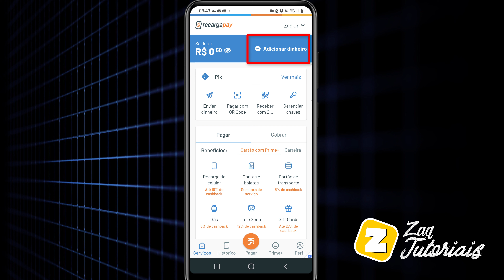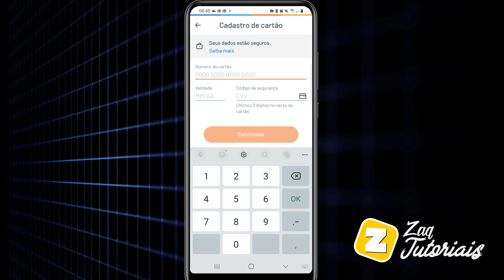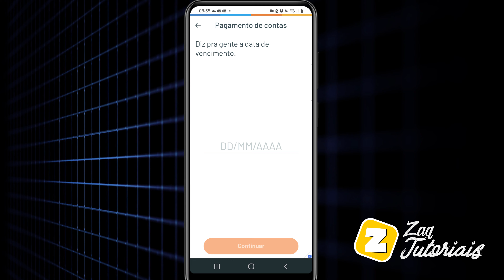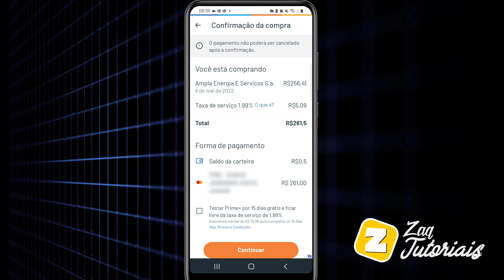Como PAGAR BOLETOS e CONTAS no RECARGAPAY c/ CARTÃO de CRÉDITO ou SALDO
Como PAGAR CONTAS e BOLETOS no RECARGAPAY c/ CARTÃO de CRÉDITO ou SALDO

Fala ai gente tudo beleza! Sejam bem-vindos a mais um vídeo. No vídeo de hoje ensino como PAGAR CONTAS e BOLETOS no RECARGAPAY utilizando seu CARTÃO de CRÉDITO ou SALDO em CARTEIRA.